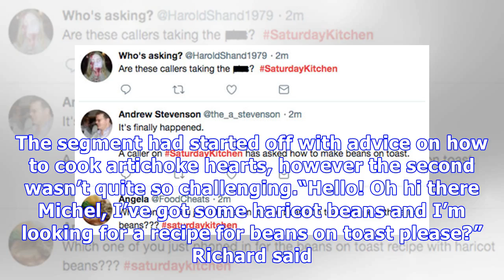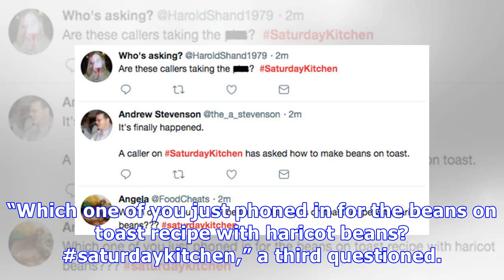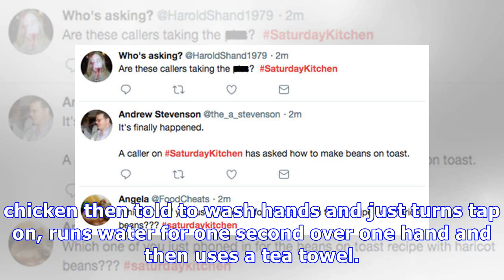Saturday Kitchen caller leaves chefs STUNNED with ‘beans on toast’ request live on BBC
Michel Roux and his fellow chefs Niklas Ekstedt Amandine Chaignot could do nothing but laugh after seemingly being left flabbergasted by the person’s remark.“Lets go back to the phones please, our nex...